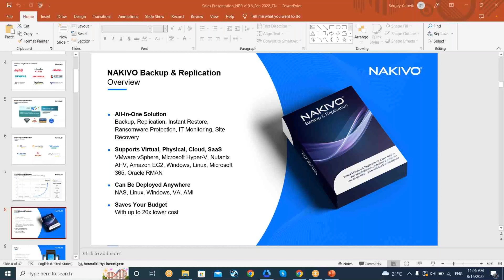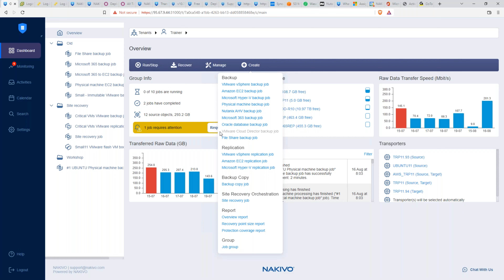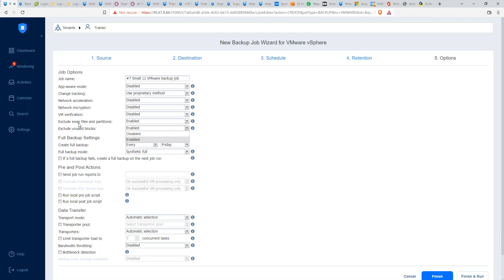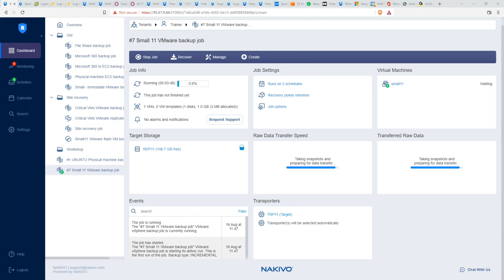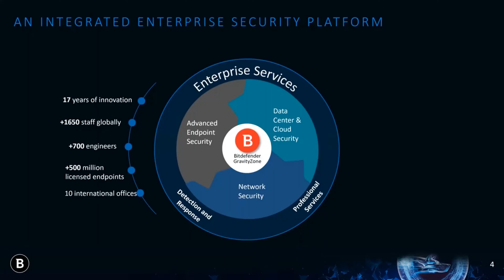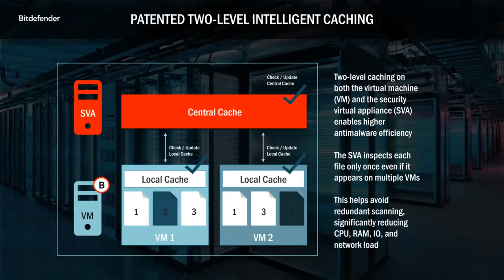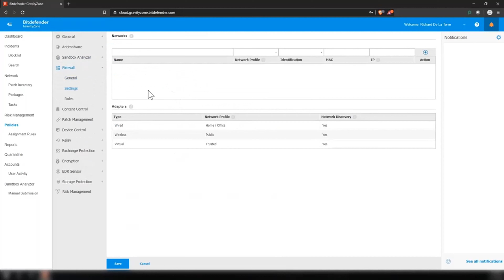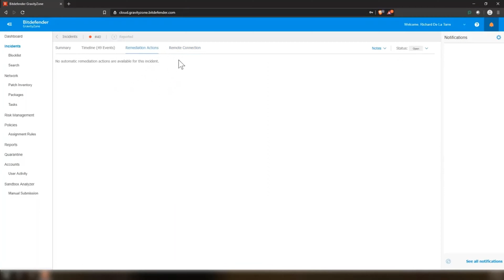Absolute Cyber Services Corporate Partners